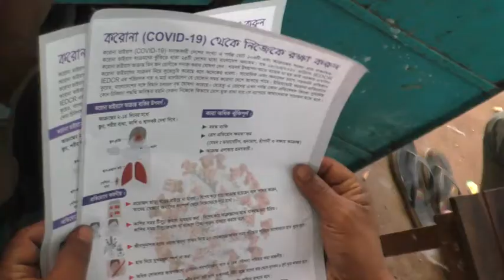ঝিনাইদহে করোনা ভাইরাস প্রতিরোধে সচেতনতামুলক লিফলেট বিতরণ বিএনপি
ঝিনাইদহ ১৫ মার্চ-২০২০
ঝিনাইদহে করোনা ভাইরাস প্রতিরোধে সচেতনতামুলক লিফলেট বিতরণ করেছে বিএনপি। সে সময় তাতে বাঁধা দেয় পুলিশ। সকালে শহরের এইচএসএস সড়কের জেলা বিএনপির কার্যালয় চত্বর থেকে করোনা প্রতিরোধে করনীয় বিষয় সম্বলিত লিফলেট বিতরণ শুরু করে দলটির জেলা শাখার নেতৃবৃন্দ। তারা এইচএসএস সড়কের সোনালী বাংকের সামনে, পুরাতন ডিসি কোর্ট এলাকায় লিফলেট বিতরণ শেষে পোষ্ট অফিস মোড়ে গেলে পুলিশ তাদের বাঁধা দেয়। পুলিশের বাঁধা পেয়ে ফিরে যায় নেতাকর্মীরা।